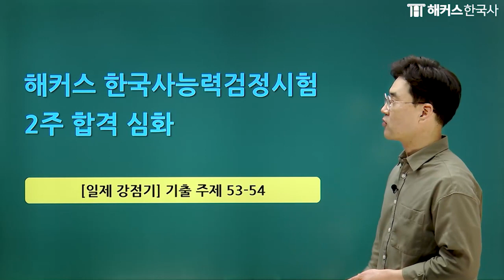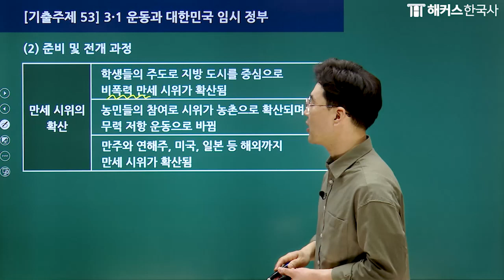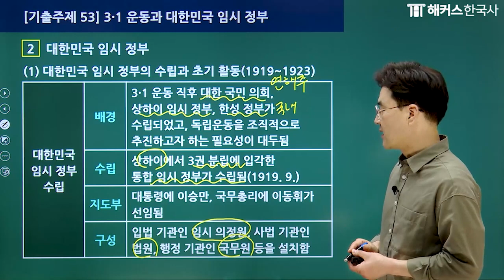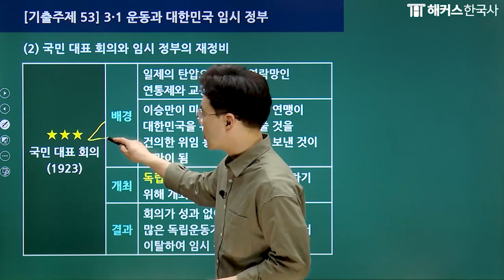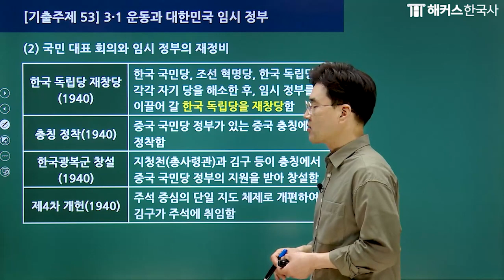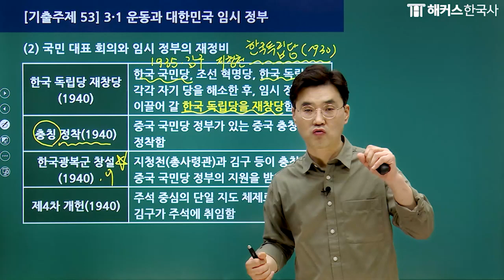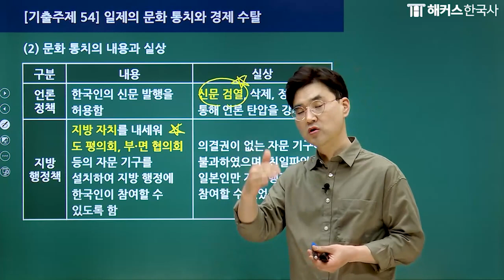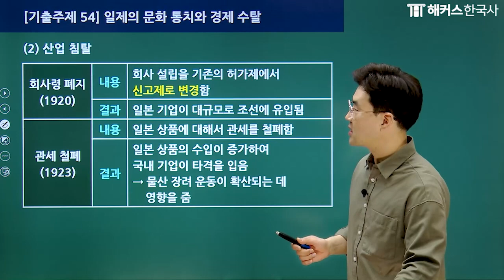한국사능력검정시험 심화-42강 일제강점기 3.1운동과 대한민국 임시정부 | 해커스한국사 2주합격 무료강의 | 김승범 선생님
한능검 합격 패키지 10종 받으러가기

해커스한국사 대표 교재 2주 합격 심화, 이런 분들께 추천드립니다!
✔ 스토리와 마인드맵으로 쉽고 빠르게 암기!
✔  시험 직전! 15분 마무리 1급 직행 시크릿 노트로 빈출 개념 끝!
✔ 한눈에 흐름 잡는 빈출 연표 수록으로 시대별 빈출 흐름 집.중.학.습

김승범 선생님의 강의, 이런 분들께 추천드립니다!
✔ 한국사를 처음 공부하시는 분들
✔ 한국사능력검정시험 기본/심화를 목표로 공부하시는 분들
✔ 자격증 취득과 동시에 역사적 소양을 기르고자 하는 분들